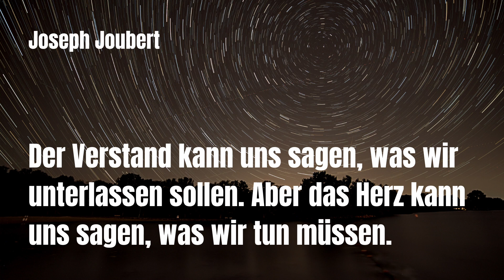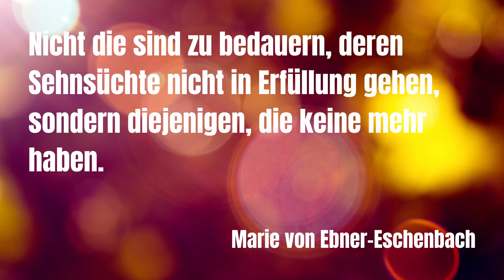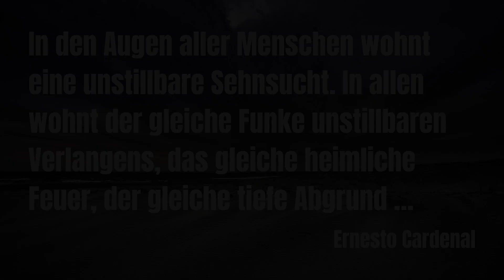Überwältigende Sehnsucht: Sprüche, Zitate und Weisheiten zum Nachdenken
Sehnsucht-Sprüche, die du kennen solltest

365 Zitate für tägliche Motivation
365 Zitate für tägliche Inspiration
365 Zitate für tägliche Gemeinheiten
365 Zitate für stoische Gelassenheit

► Setup